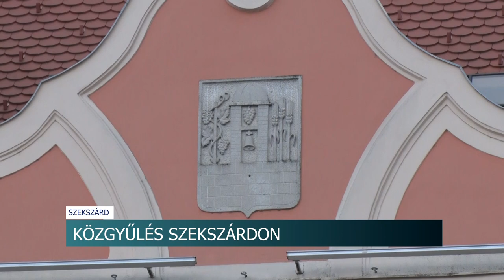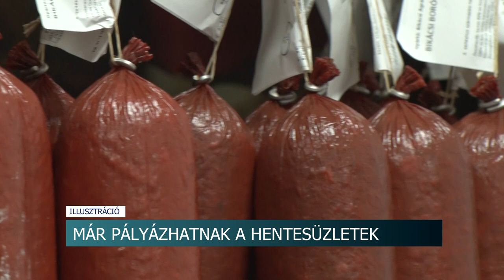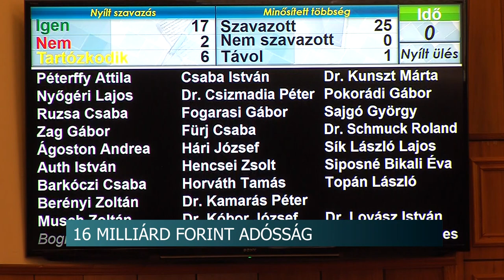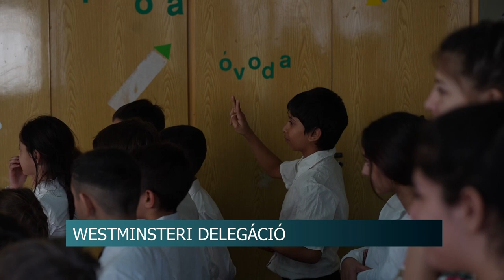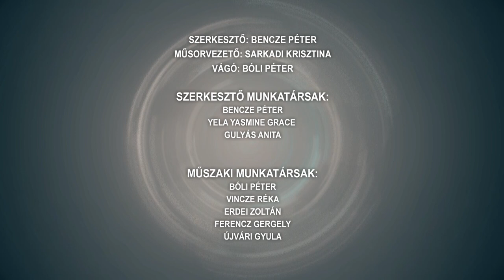Híradó - 2023.02.20.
Tartalom:
- 18 milliárd forintból gazdálkodhat idén Szekszárd
- Vendéglátóhelyeket ellenőriznek a NAV-osok
- Vármegyebérletet vezet be a kormány a közösségi közlekedésben május 1-jétől
- Nyolcadik alkalommal szerveztek Civil Véradást Szekszárdon
- Legalább fél éve elhunyt holttestét találták meg Pakson hétvégén
- Csökken szerdától a benzin és a gázolaj nagykereskedelmi ára
- Már pályázhatnak a hentesüzletek
- Városi farsang rendezésével igyekeztek elűzni a telet Dombóváron
- A rendőrök 344 határsértővel szemben intézkedtek péntektől vasárnapig
- Először választották meg az év lepkéjét, amely a fecskefarkú pillangó lett
- Hetedik alkalommal szerveztek böllérversenyt a Zombához tartozó Szentgáll-Szőlőhegyen
Regionális hírek:
- Átadták a Nemzeti Kosárlabda Akadémia több mint 1,2 milliárdos forrásból
- 16 milliárd forint. Ekkora adósságot halmozott fel Péterffy Attila és a baloldali városvezetés az elmúlt években Pécsen
- A westminsteri érsekség képviselői érkeztek lelkipásztori látogatásra hazánkba